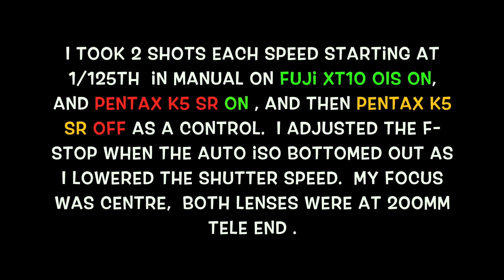A comparison 0f pentax K5 Internal SR vs. fuji 55-200mm optical stabilization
A comparison 0f pentax K5 Internal SR  vs. Fujifilm XF 55-200mm f/3.5-4.8 R LM OIS Optical Stabilization just to see if they compare I believe they both were impressive as I would normally only shoot 200mm at 1/180th or faster there is a obvious winner..you be the judge.   I used a Pentax FA 70-200mm 4-5.6 lens on the K5 " there is a 3 year Age difference between the tech in K5 in body Shake Reduction and the OIS in the Fuji lens.  I also shot the Pentax K5 with SR OFF as a control